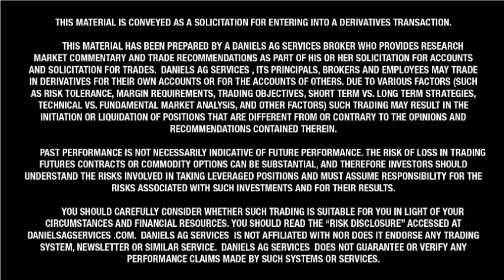8-23-13 Wilkins Ag Wire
8-23-13 Wilkins Ag Wire.  Sign up to receive Wilkins Ag Wire alerts